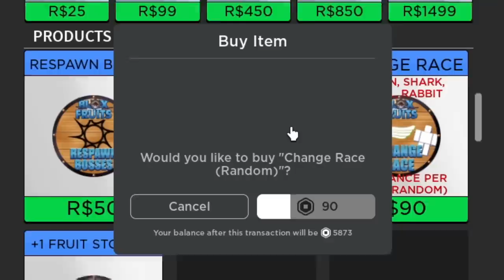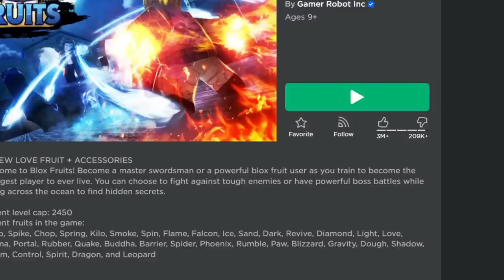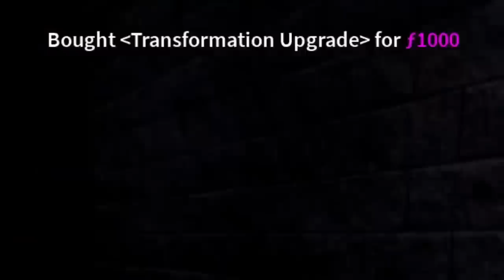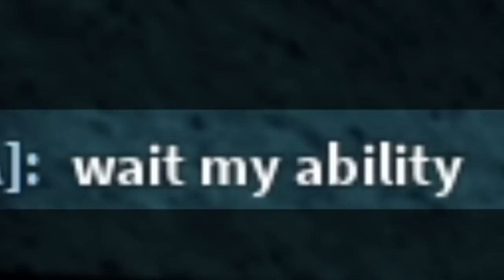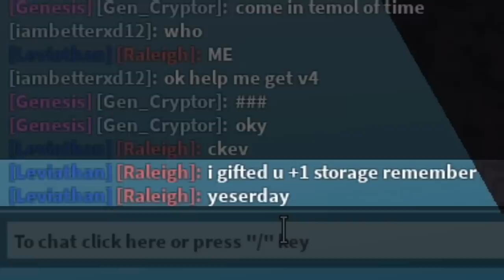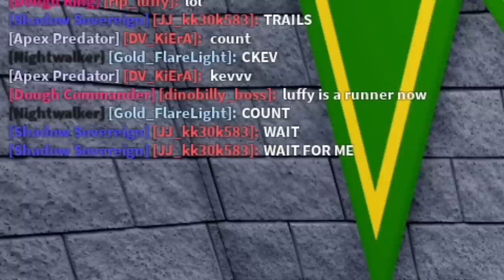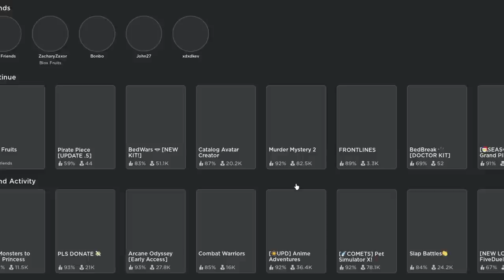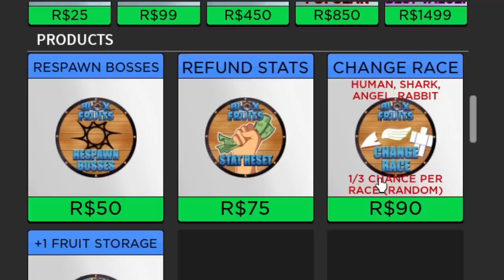Finally got MINK V4 lol (Blox Fruits)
rabit v4